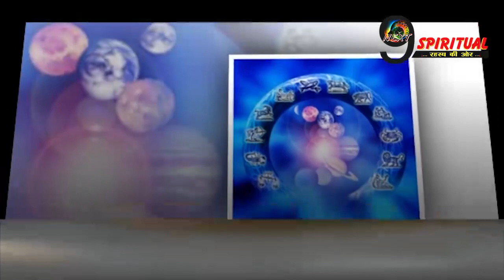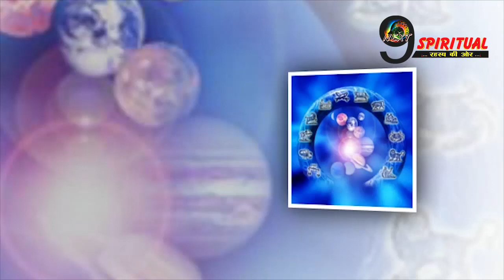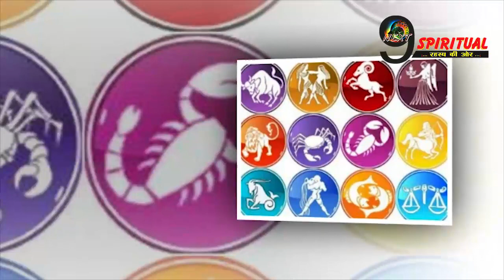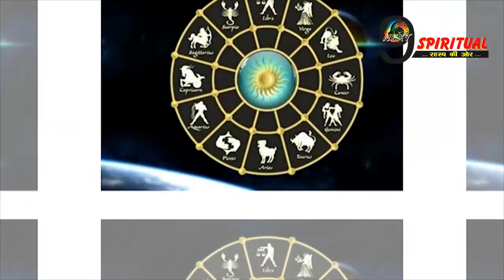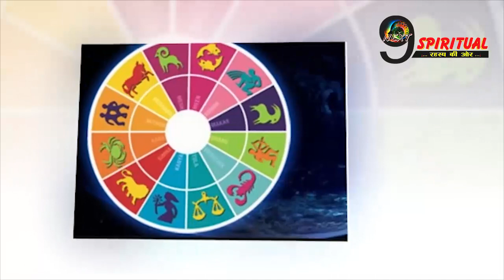RASHIFAL: बुधवार को गणपति देव की कृपा से चमकेगी इन राशियों की किस्मत, जानिए क्या कहती है आपकी राशि